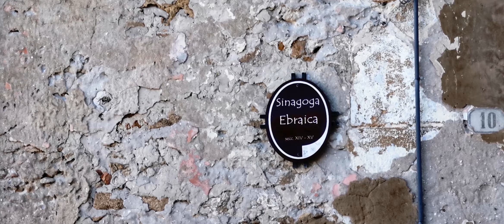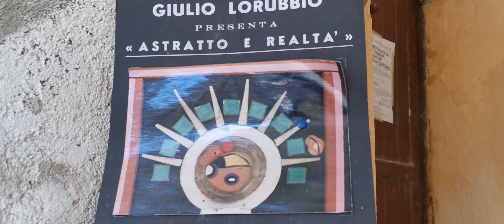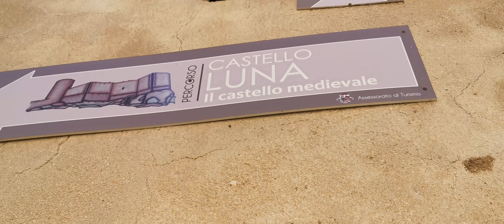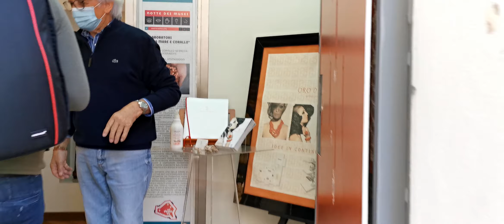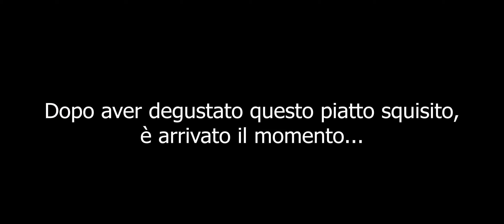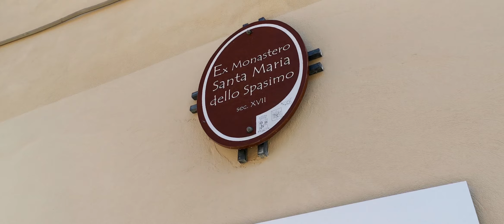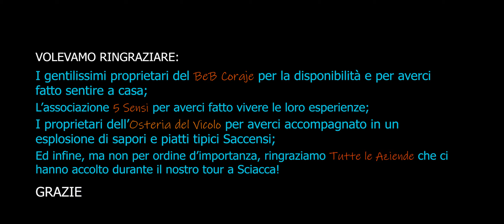Sciacca, seconda tappa del nostro tour della Sicilia in Fiat 1100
Cari amici dopo circa un mese di assenza ritorniamo con la nostra seconda puntata del tour della Sicilia in Fiat 1100, dedicata a Sciacca. Ci troviamo in provincia di Agrigento nella città più popolosa dopo il capoluogo, di fatti conta più di 44000 abitanti. Sciacca è una cittadina ricca di storia e che ha un centro storico ricchissimo di arte. Conosciuta per il suo carnevale, per il corallo, per la ceramica e per le sue terme (purtroppo chiuse), può essere collocata tranquillamente fra le più belle città Siciliane.  A Sciacca c'è ancora tanto da lavorare, ma abbiamo avuto modo di conoscere delle meravigliose realtà, che danno ancora più valore alla città. Ci sarebbe davvero tanto da dire e raccontare, ma forse è meglio augurarvi semplicemente buona visione!
"Purtroppo" il tour ci porta via tantissimo tempo e non riusciamo a garantire un certa continuità con i video, ma se ci seguite sui nostri canali social potrete assistere al nostro spettacolare viaggio praticamente in diretta.

Troverete la nostra guida comune per comune per affrontare un viaggio nella nostra Splendida Sicilia.